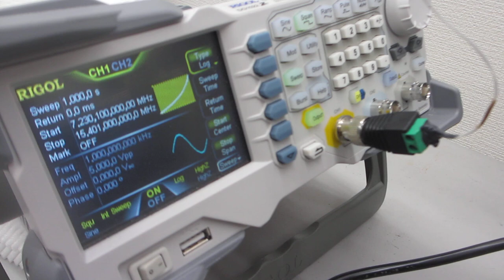脱気ファインバブル発生液循環システムによる、超音波洗浄器の表面改質処理（超音波システム研究所）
超音波洗浄器の水槽表面に関して、
　２００ＭＨｚ以上の高調波による超音波制御が実現しています。

１）振動モードの検出（自己相関の変化）
２）非線形現象の検出（バイスペクトルの変化）
３）応答特性の検出（インパルス応答の解析）
４）相互作用の検出（パワー寄与率の解析）

＊超音波とファインバブル資料

コストを下げて品質を改善した超音波洗浄機の事例

マイクロバブル・ナノバブル制御による、樹脂・金属の表面改質

１）ポンプの吸い込み側を絞ることで、キャビテーションを発生させる。
２）キャビテーションにより溶存気体の気泡が発生する。

３）溶存気体の濃度が低下すると
４）適切な液循環により、
20μ以下のファインバブル（マイクロバブル）が発生する。

５）上記の脱気ファインバブル（マイクロバブル）発生液循環装置に対して

６）超音波を安定して制御可能な状態に対して